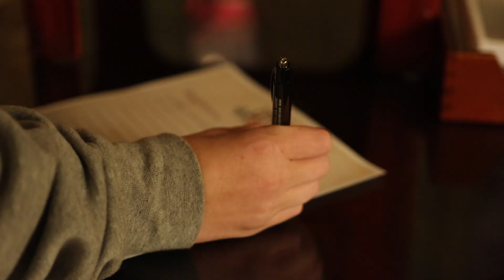West Baden Springs Hotel 2023 Tree Lighting, Nov. 11th, 2023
A look at some sights from the Tree Lighting ceremony at West Baden Springs Hotel as French Lick Resort kicks off 50 Days of Lights for the 2023 Holiday Season!